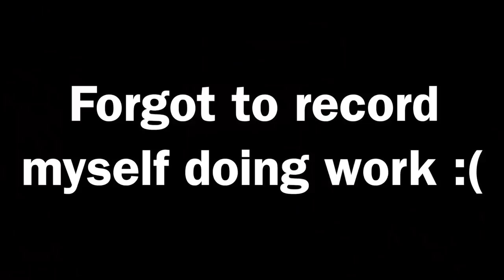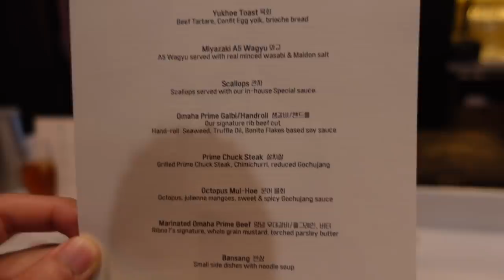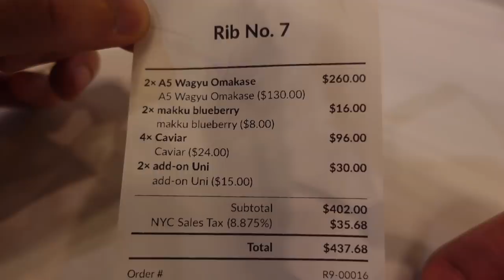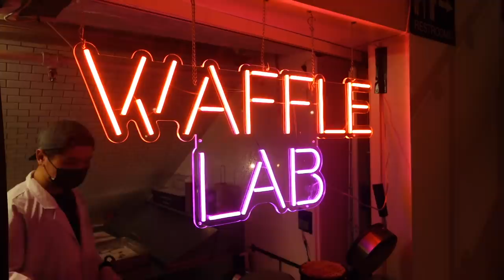NYC’s BEST Korean BBQ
incoming "flushing has the best kbbq" yeah you right lowkey

Dell 24 Inch 144 Hz Gaming Monitor
VIVO Dual Monitor Desk Mount Stand
Razer Huntsman TKL Keyboard
Logitech G Pro X Superlight Wireless
Aloanes Gaming Pad/Desk Mat
HyperX Cloud 2 Headset
Syncwire Headphone Splitter
Dukabel Headphone Extension Cable
Logitech Z207 Stereo Speakers
Logitech C920x HD Webcam
Puroma Webcam Stand
HyperX Quad Cast Microphone
InnoGear Microphone Boom Arm
Silkland Display Port Cables 6.6 Feet
Steelcase Series 2 Chair
Cat 6 Ethernet 50 Feet Cable
Compressed Electric Air Can Duster
Govee 32.8 Feet LED Strip Lights